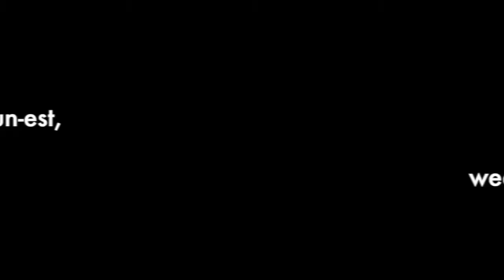Happy Dancing Feet Wedding Flashmobs Sangeet Indian Wedding Dance Nachde Ne Saare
Welcome in "Popular Wedding Dance" it's Indian Wedding Dance Channel . Enjoy the here all Wedding & Mehndi Performance & Surprise & Sangeet & Bride & Friends Dance .

dance performance punjabi,
dance performance ,
wedding dance,
dance performance 2017,
wedding dance pakistani,
wedding dance boys,
wedding dance mujra,
wedding dance 2017,
wedding dance video,
wedding couple dance,
best indian wedding,
indian wedding video,
wedding dance surprise,
performance in colleges,